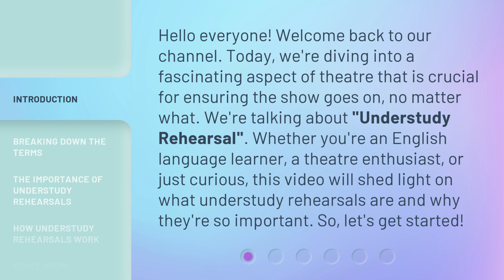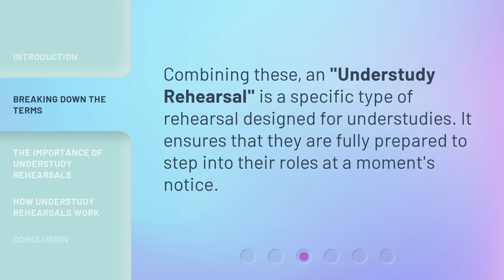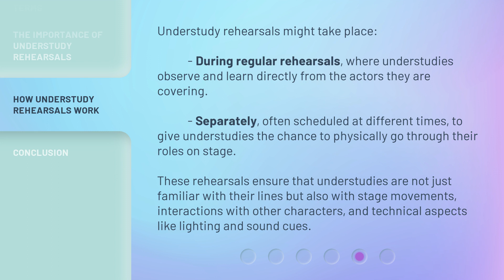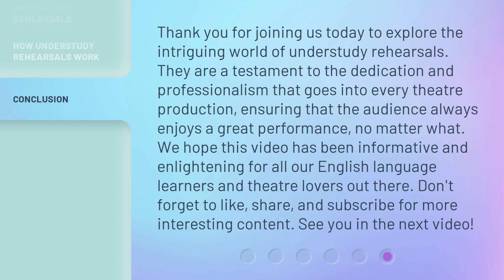Understanding "Understudy Rehearsal" in Theatre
Unlocking Understudy Rehearsal: A Theatre Insider's Guide • Join us as we delve into the fascinating world of understudy rehearsals in theatre. Discover the vital role understudies play and how they ensure the show goes on seamlessly. Don't miss this behind-the-scenes look at the unsung heroes of the stage!

00:00 • Introduction - Understanding "Understudy Rehearsal" in Theatre
00:37 • Breaking Down the Terms
01:28 • The Importance of Understudy Rehearsals
02:21 • How Understudy Rehearsals Work